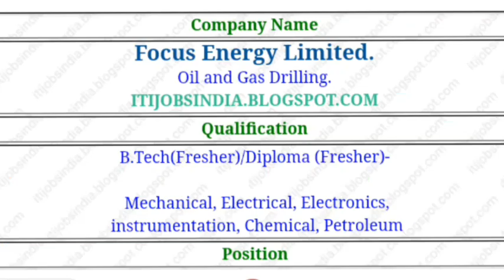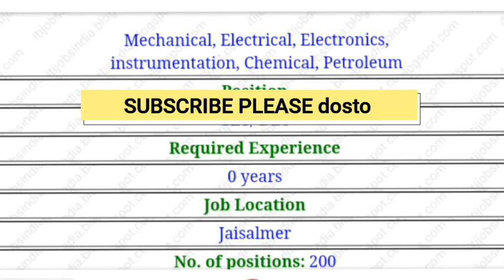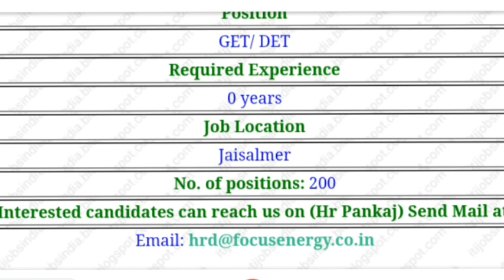Focus Energy Ltd RAJASTHAN DIPLOMA and b.tech job vacancy ||जैसलमेर|| में